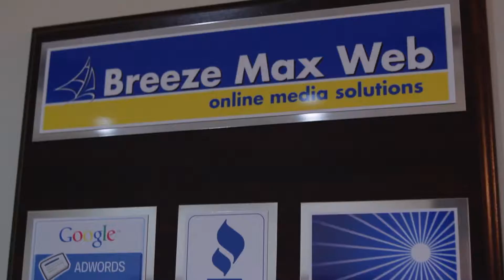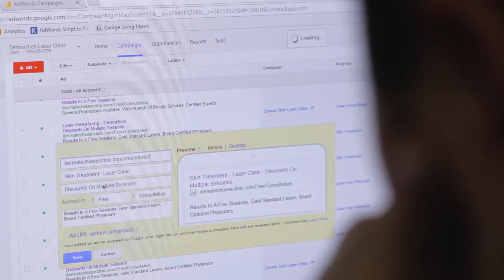Advertise on Google - BreezeMaxWeb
BreezeMaxWeb is a Google Advertiser and Google Premier Partner.

What does that mean? Watch to find out.

Because advertising is a vast, complex and ever-evolving landscape, hiring a specialist is imperative to the success of any marketing campaign. BreezeMaxWeb™’s IT and marketing teams specialise in developing strategic online and mobile marketing campaigns. These services are no longer luxuries afforded to large scale businesses but necessities which every company worth its salt must invest in to increase profitability and brand potential. BreezeMaxWeb™’s
reputation is built on our ability to successfully design and manage internet advertising campaigns for local businesses. We use geo-targeted searches to increase our clients’ profiles online, maximising local exposure and increasing lead generation. Understanding that
advertising is both an art and science, BreezeMaxWeb™’s strategic marketing specialists create customised online and mobile ads that reach your target market.